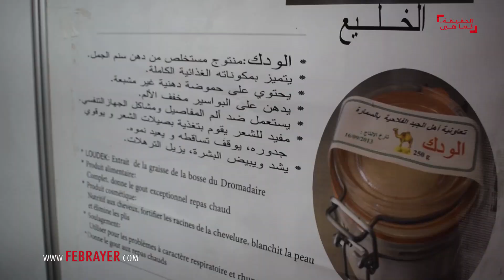إقبال واسع على منتجات الابل بالمعرض الدولي للمنتجات المحلية بأكادير